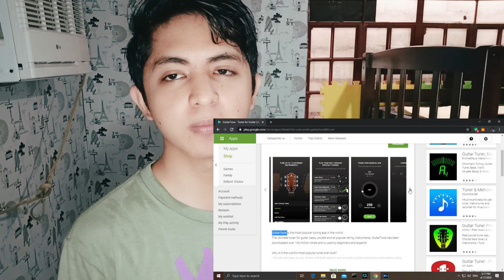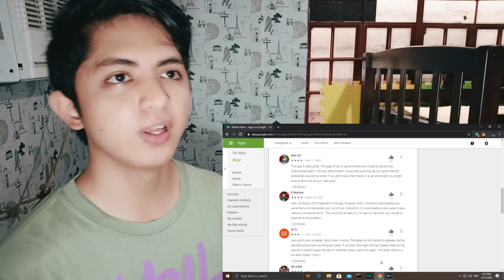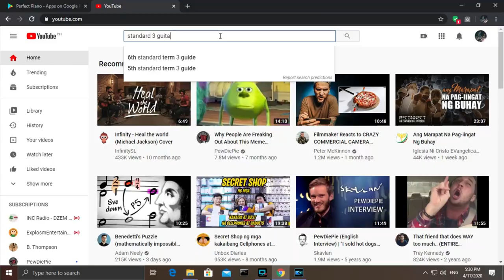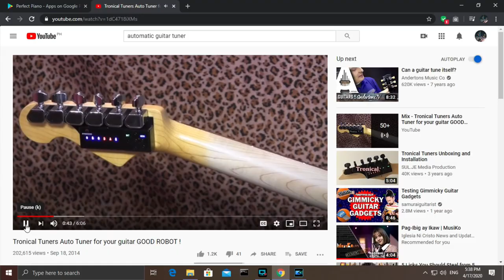8 PARAAN PARA MA-TONO ANG GITARA/8 WAYS HOW TO TUNE YOUR GUITAR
Kamusta mga kagitarista!

My equipment/gears in this cover video are:

Microphone: BM800 Condenser Microphone
Guitar: Acoustic
Stand: Arm Stand
Lighting: Led Light
Camera: Realme 3 Front Camera
Recorder: Realme 3

Software:
Adobe Premiere Pro (For Cleaning Video and filters)
Adobe Audition CC (For Audio Editing)
Power Director 18 (For Mixing all this things)

For my Thumbnail, I use android app called "Canva". I love their fonts.

Paano magtono ng gitara
Mga paraan paano magtono ng gitara
Ways of tuning your guitar